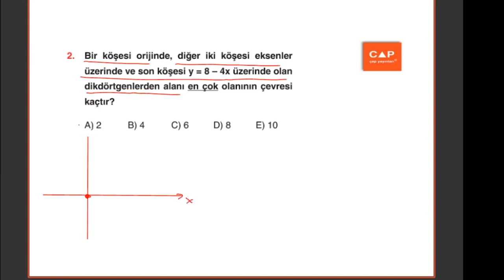Çap Yayınları Fonksiyon-2 Konu Anlatımlı Soru Çözümleri - Profesyonel-2 Sayfa 135-136